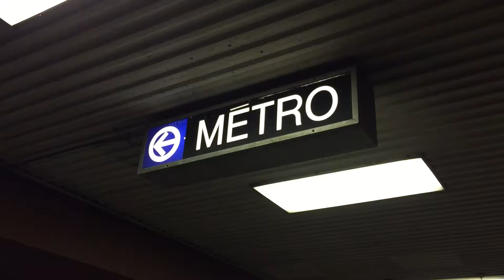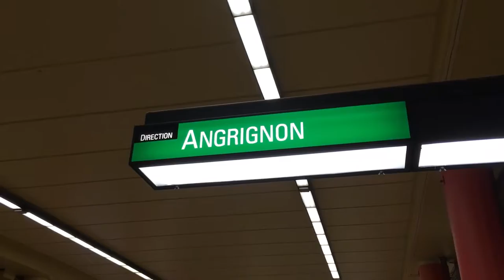Stations - McGill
Metro station McGill is the beating heart of Montreal’s underground city. It connects Eaton Centre, 2021 Union Ave, KPMG Tower and Complexe Les Ailes. It is part of the original network and has a vast concourse that surrounds the station with access on different buildings. It is currently undergoing major renovations to regain its original aspect and to integrate the new signage, some of which is already in place.